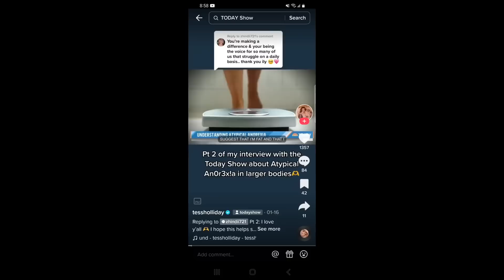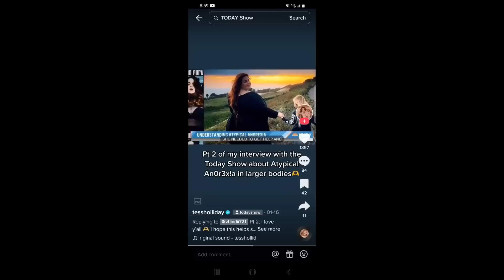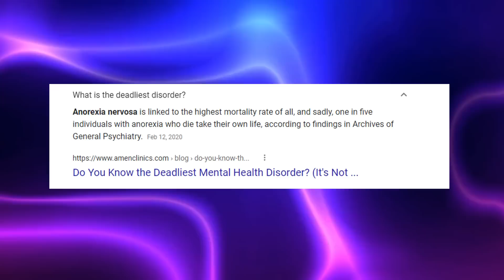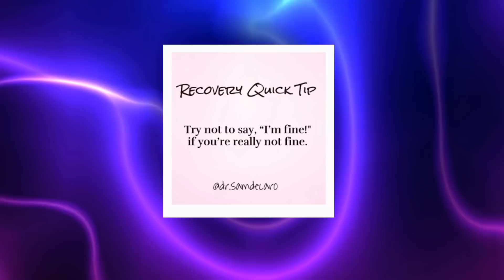Tess Holliday is STILL dangerous | She lies and manipulates on Today | Fat Acceptance TikTok Cringe